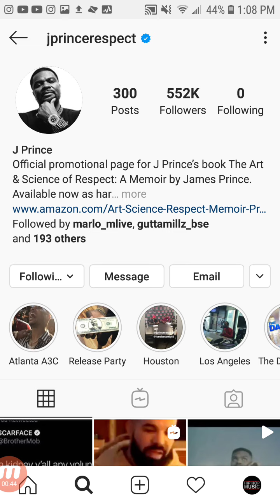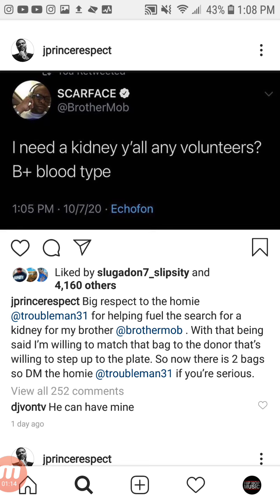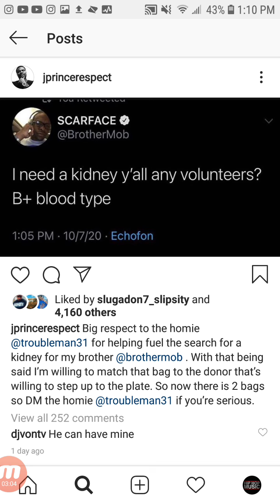J. PRINCE Joins Fight W/ TI & ROYCE 5'9 To Get SCARFACE A KIDNEY